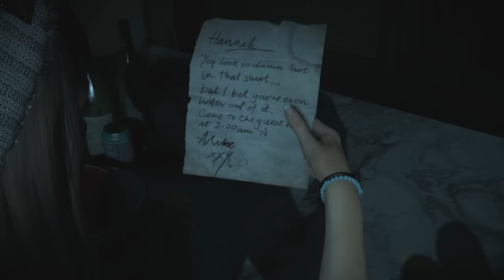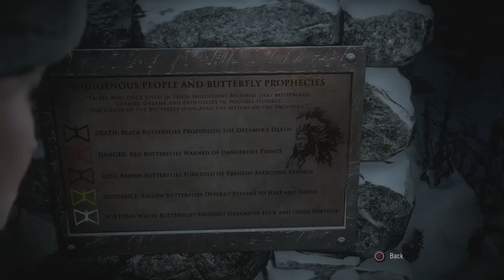Let's Play Until Dawn - Part 1 - The Twins, Hannah and Beth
Let's Play Until Dawn Part 1. Until Dawn follows eight friends isolated to a lodge where two of their group disappeared exactly one year ago. Lots of jump scares, split second decisions and tension will be had.